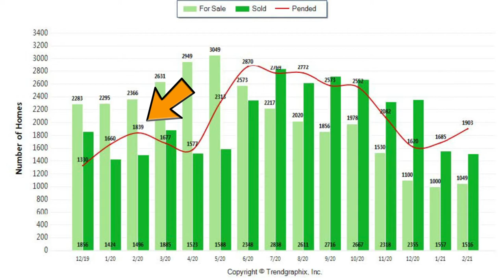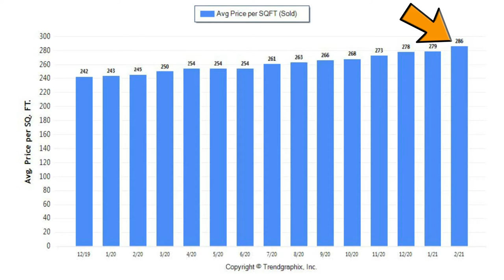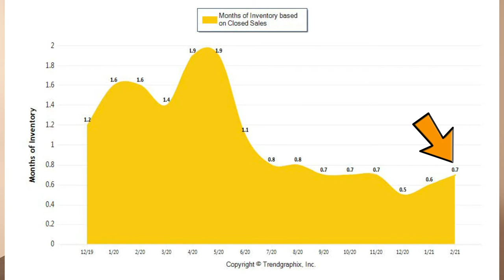The Perfect Real Estate Storm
Is Sacramento still the No. 1 hottest real estate market in the country? Is now still a good time to buy and sell? I’ll answer these questions and give you a quick rundown of what’s really happening in our market today. According to the latest data, inventory is way down and demand is way up. This is one of the most competitive markets I’ve ever seen. To find out what this means for you, watch this short video.

Tom Daves
Tom Daves Team
Sacramento, California
CalBRE #00581837